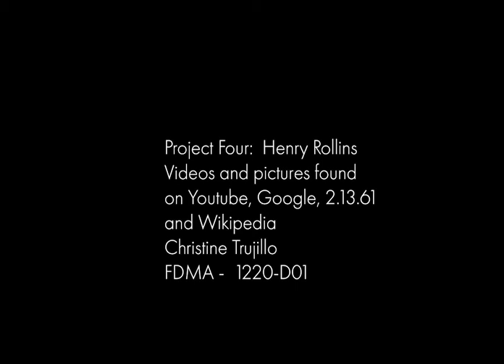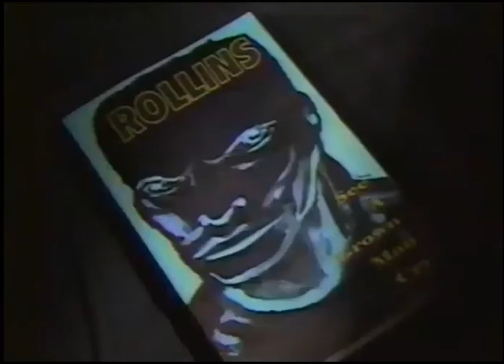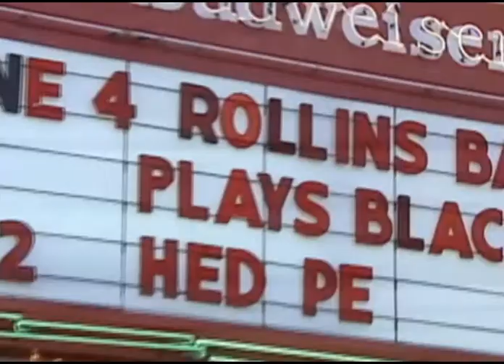Henry Rollins bio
Video editing class